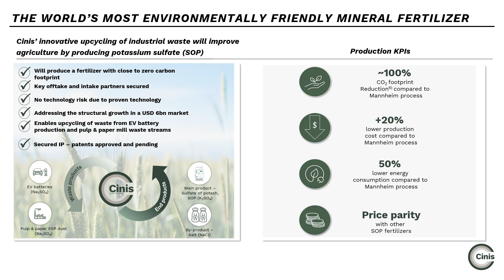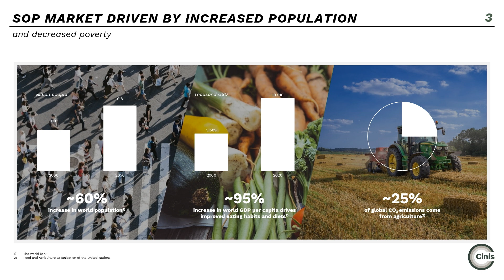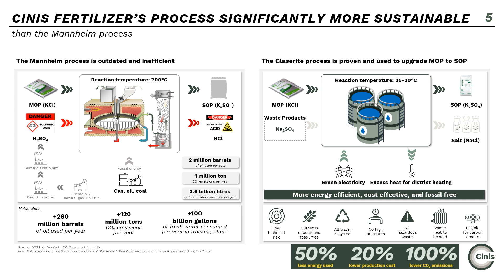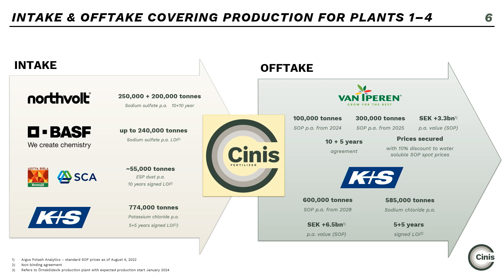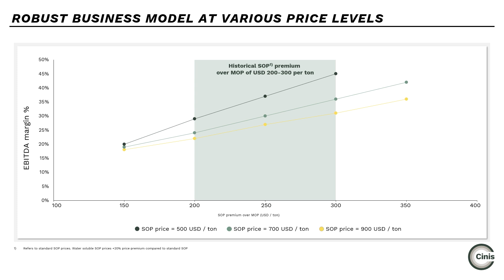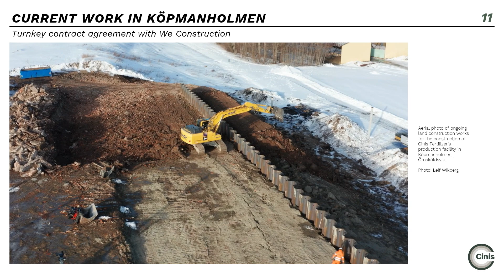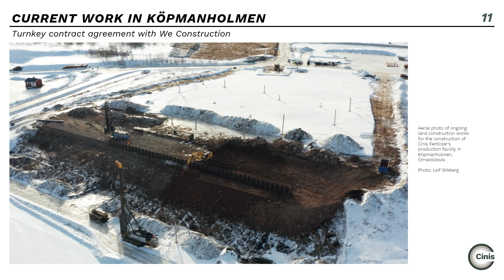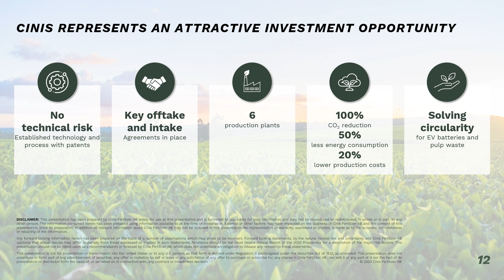Cinis Fertilizer - ABGSC Investor Day